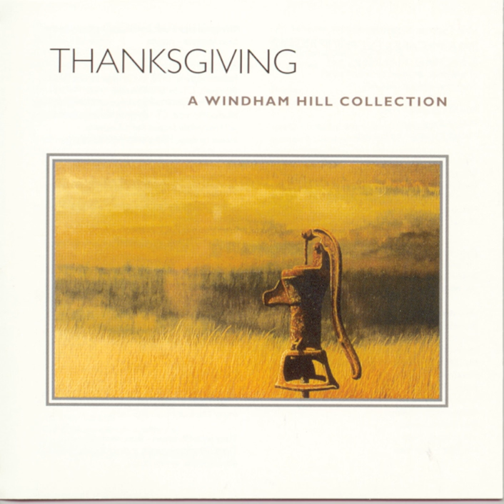We Gather Together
We Gather Together · Paul McCandless · Philip Aaberg · Michael Manring

Thanksgiving

Composer: Traditional
Arranger, Producer: Brian Keane
Engineer: Tony Mills